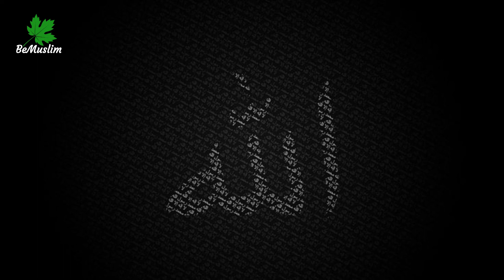1 Hour Quran Soothing Recitation | Relaxation Deep Sleep Stress relief (Be Heaven) | Black Screen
Title: 1 Hour Quran Soothing Recitation | Relaxation Deep Sleep Stress relief (Be Heaven) | Black Screen
Chapters:

00:00:00 - Intro
00:00:05 - Surah Yasin
00:23:42 - Surah Ar-Rahman
00:37:48 - Surah Al-Waqiah
00:47:47 - Surah Mulk
00:57:02 - End

You can find the better recitation of Aziz Alili, Mishary Rashid Al-Afasy, Saad Al-Ghamdi, Abdur-Rahman As-Sudais, and many other reciters. This video helps in promoting tolerance and respect. It does not encourage hatred or violence in any way or form, rather encourages humility.

do not dismiss without reading the argument below...